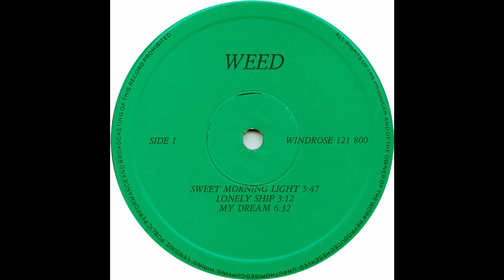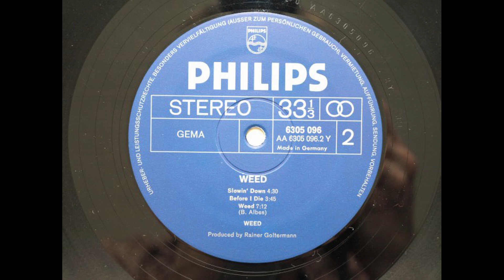Before I Die - Weed - Germany - 1971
70´s Psychoactive Rock

Song: Before I Die
Artist: Weed
Country:  Germany
Year: 1971